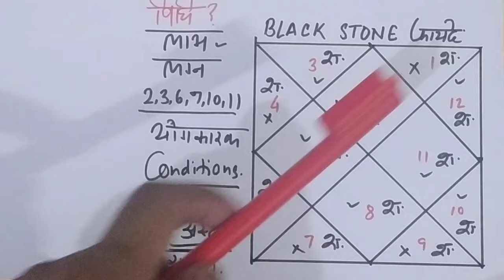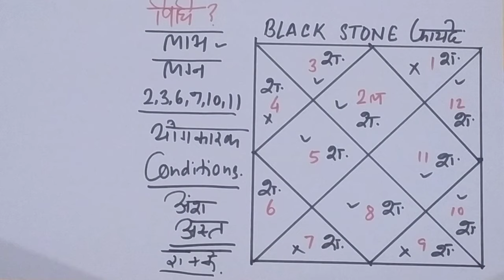काला पत्थर के फायदे, black stone effects, black stone ke fhyde, काला पत्थर पहनने की विधि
Dear Everyone,
if you want to know about black stone effects as per astrology and  which gemstone you should wear as per astrology or birth chart or horoscope than this video is so important for you. very easily i am showing the condition if which you can wear or stone will suit you.

1. if you want to know about emerald stone/Panna ratna and in which conditions you can wear this. Please go through below video where you will be aware about same.

2. if you want to know about red coral stone/munga ratna and in which conditions you can wear this. Please go through below video where you will be aware about same.

3. if you want to know about blue sapphire stone/neelam ratna and in which conditions you can wear this. please go through below video where you will be aware about same.

4.  if you want to know about opal stone/opal ratna and in which conditions you can wear this. Please go through below video where you will be aware about same.

5. if you want to know about pearl stone/moti ratna and in which conditions you can wear this. Please go through below video where you will be aware about same.

6. if you want to know about  ruby stone/manik ratna and in which conditions you can wear this. Please go through below video where you will be aware about same.

7. if you want to know about  tiger stone/tiger eye stone nd in which conditions you can wear this. Please go through below video where you will be aware about same.

8. if you want to know about  garnet stone/gomed  ratna nd in which conditions you can wear this. Please go through below video where you will be aware about same.

9. if you want to know about  yellow sapphire stone/pukhraj ratna nd in which conditions you can wear this. Please go through below video where you will be aware about same.

10.  if you want to know about  catseye stone/lahsuniya ratna nd in which conditions you can wear this. Please go through below video where you will be aware about same.

11. if you want to know about  catseye stone/lahsuniya ratna nd in which conditions you can wear this. Please go through below video where you will be aware about same.

12. if you want to know about  moon stone/moon ratna nd in which conditions you can wear this. Please go through below video where you will be aware about same.

13. if you want to know about  diamond stone/hira ratna nd in which conditions you can wear this. Please go through below video where you will be aware about same.

14. if you want to know about  feroza stone/feroza ratna nd in which conditions you can wear this. Please go through below video where you will be aware about same.

15.  if you want to know about  lapis lazuli stone/lajwanti ratna nd in which conditions you can wear this. Please go through below video where you will be aware about same.

16.  if you want to know about  amethyst stone/amethyst ratna nd in which conditions you can wear this. Please go through below video where you will be aware about same.

if you want to learn astrology and want to know each and every steps, just go through my play list where you will find every info regarding astrology and can lean astrology with easy method and step by step.